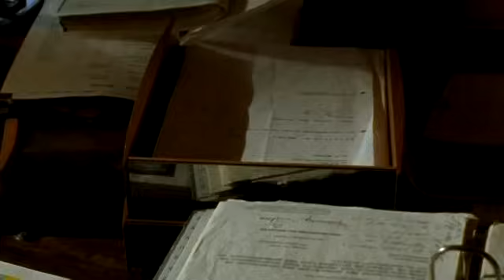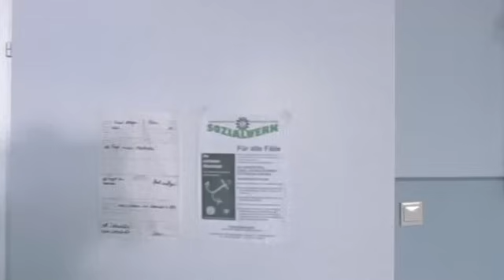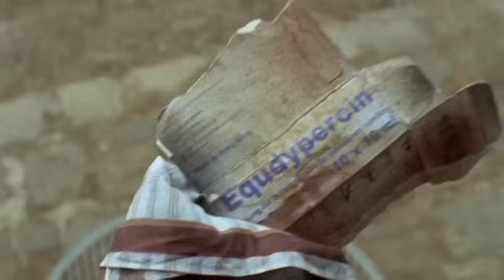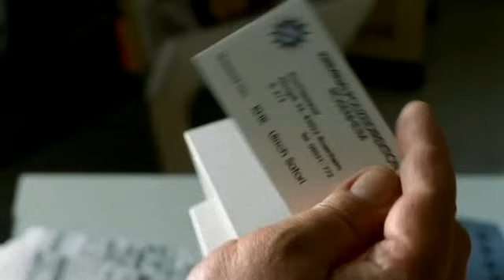ZDF Die Rosenheim Cops: Feuervogel (Staffel 1 Folge 6)